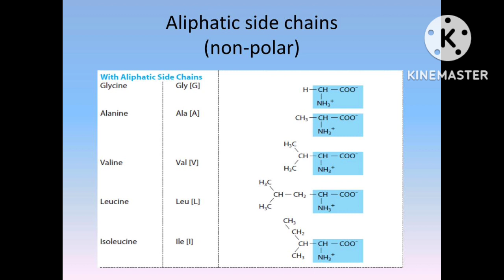Aliphatic amino acids quick mnemonic🔥 || Best Medical Mnemonics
Aliphatic amino acids quick mnemonic || Aliphatic amino acids || Biochemistry  || Best Medical Mnemonics
Aliphatic amino acids
Biochemistry mnemonic